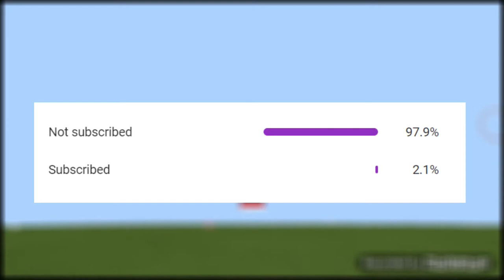Minecraft, But all mobs have Enderman Powers...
Thumbnail:  Adobe photoshop mix
Editor: Shotcut

Today, I downloaded a mob, which gives mobs enderman abilities.

Not Minecraft, But Water Rises or Minecraft, But Lava Rises, or any other but challenge like that. This is a speed run / speed runner of Minecraft against a killer / assassin but Every Mob has Enderman Powers in MInecraft Pocket Edition!